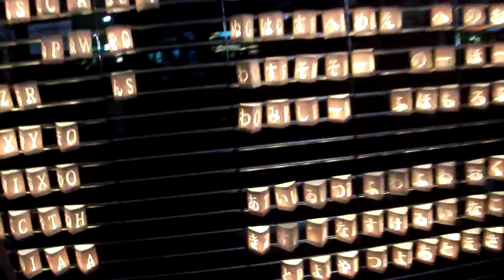DSCF8203表参道2012夏至キャンドルナイト沢山シャッターに並べてる